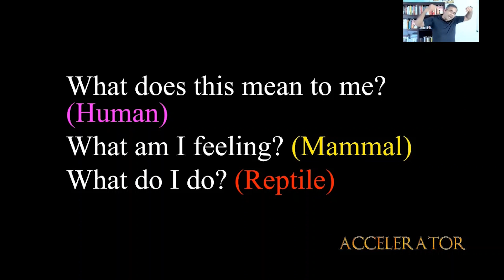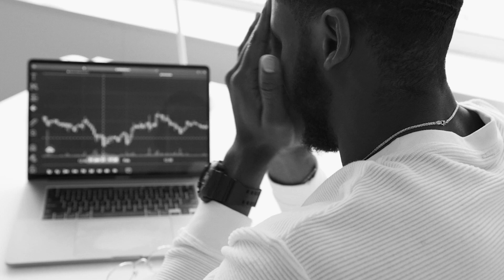Three Brains, One Consciousness: The Astonishing Complexity of Human Cognition | Ruble Chandy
In this YouTube video, Ruble Chandy discusses the five levels of learning and their impact on business growth, profit, and cash flow. He explains how asking the right questions at each level can lead to mastery and success. Ruble uses the analogy of learning to drive a car to illustrate the progression of learning from unconscious incompetence to soul-level mastery. He emphasizes the importance of the three fundamental questions we constantly ask ourselves: "What does this mean to me?", "What am I feeling?", and "What do I do?". Ruble highlights how these questions shape our focus, reality, and ultimately, our destiny. Gain insights into optimizing your learning process and transforming your business by understanding the power of asking the right questions.

Global entrepreneur Ruble Chandy is the author of the international bestseller '90 Days to Life: A Journey from Turmoil to Triumph' & the creator of Online Business Accelerator™️ workshops.

Chandy built three tremendously successful, seven-figure businesses before retiring at the age of 38 to pursue his passion for helping businesses accelerate growth using the same principles and strategies that propelled his success. He and his team at Accelerator™️ are currently helping businesses in 14 countries, including the US, Canada, India, Saudi Arabia, UAE (Dubai) & the UK, to double their revenue, profit, and income and scale up to nine figures.  Chandy is known for his practical wisdom, impactful strategies, innate sense of humor, and ability to simplify complex ideas into fun and simple, step-by-step strategies that can implement to accelerate their business. His clientele includes startups, Silicon Valley CEOs, Emmy Award-winning performers, and billionaires.